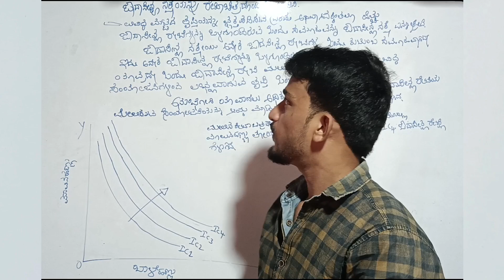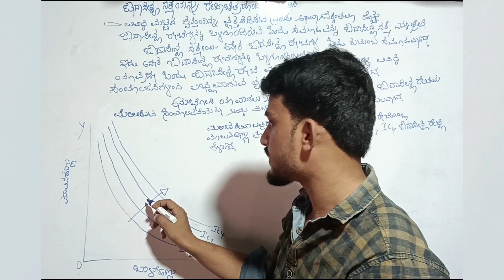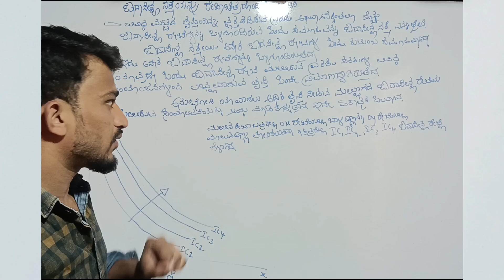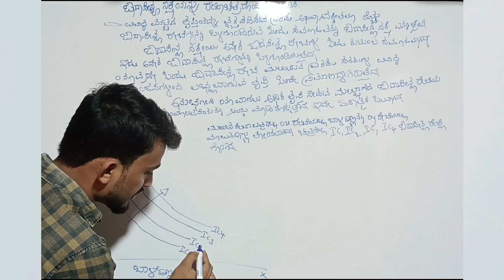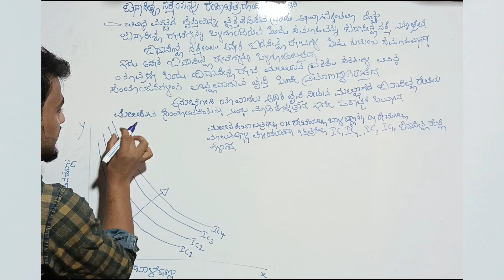2nd Puc Economics | ಔದಾಸೀನ್ಯ ನಕ್ಷೆಯನ್ನು ರೇಖಾಚಿತ್ರದೊಂದಿಗೆ ವಿವರಿಸಿ.| 4 ಅಂಕ ಪ್ರಶ್ನೆ ಹೇಗೆ ಬರಿಬೇಕು ?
ನಮ್ಮನ್ನು ಫಾಲೋ ಮಾಡಿ